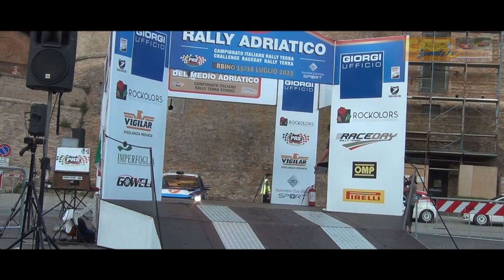Rally Adriatico 2023 || Christos Rousopoulos-Vangelis Moukas || Peugeot 208 Rally4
Οι Χρήστος Ρουσόπουλος - Βαγγέλης Μούκας στην πρώτη τους εμφάνιση σαν πλήρωμα στο 30ο Rally Adriatico! Τερματισμός για το Eλληνικό πλήρωμα στην 11 θέση μεταξύ 15 αυτοκινήτων στην κατηγορία τους Rally4/R2!
Christos Rousopoulos - Vangelis Moukas in their first appearance as a crew in the 30ο Rally Adriatico! Finishing for the Greek crew in 11th place among 15 cars in their Rally4/R2 class!